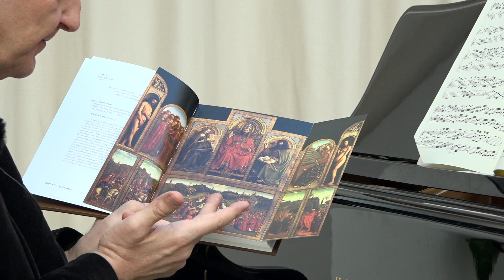Лекция 31. И.С. Бах. ХТК Том 2. №21 - 22. | Композитор Иван Соколов о музыке.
Почему так много времени в цикле уделено ХТК И.С. Баха? Анализ прелюдии и фуги №21 си-бемоль мажор, BWV 890 и прелюдии и фуги № 22 си-бемоль минор, BWV 891.  Какой смысл, по мнению Ивана Глебовича, заложен в фугу № 22 си-бемоль минор?
Lecture 31. J.S.Bach. WTC Book 2. №21 - 22. | Composer Ivan Sokolov about music.
Why is there such a significant amount of time devoted to Bach's WTC in these lectures? Analysis of the Prelude and Fugue №21 in B-flat Major BWV 890, and  the Prelude and Fugue №22 in B-flat minor BWV 891. The meaning behind the fugue No.22 in B-flat minor, from Ivan Glebovich's viewpoint.

00:00 Начало
00:52 Место Хорошо темперированного клавира в творчестве И.С. Баха и в музыке последующих эпох
02:44 Прелюдия и фуга № 21 си-бемоль мажор из II тома ХТК, BWV 890. Продолжительность, истоки начала, размер и символика прелюдии
04:30 Голоса главной и побочной партий прелюдии, истоки музыкальных тем и их образы. Море на картинах старых художников и на иконах, волны в "Шехерезаде" Римского-Корсакова
06:43 Волны "земные" и "неземные". Прием перекрещивания рук в тактах 13 и 14, в других произведениях И.С. Баха. Пианистка Мицуко Учида и её исполнение cонаты си-бемоль мажор Ф. Шуберта. Молитва в музыке Баха
10:25 Вторая часть gрелюдии си-бемоль мажор. Обращение B-A-C-H в такте 51, особенности записи ритма. Книга Б.А. Успенского "Гентский алтарь Яна ван Эйка", законы отражения в живописи и музыке
16:07 Прелюдия № 21 си-бемоль мажор из II тома ХТК. Исполнение
24:04 Фуга № 21 си-бемоль мажор из II тома ХТК, её связь с другими фугами ХТК. Особенность начала и образы фуги си-бемоль мажор, её влияние на Шуберта, Шостаковича. Вторая тема Фуги
27:03 Фуга № 21 си-бемоль мажор из II тома ХТК. Исполнение
29:35 Прелюдия и фуга № 22 си-бемоль минор из II тома ХТК, BWV 891. Сходство прелюдии с предшествующей ей фугой си-бемоль мажор, и с прелюдией си-бемоль минор из I тома ХТК
31:06 Прелюдия № 22 си-бемоль минор из II тома ХТК. Исполнение фрагмента (начало). Использование темы прелюдии си-бемоль минор из I тома ХТК
32:39 Фуга № 22 си-бемоль минор из II тома ХТК, её масштабность и близость к фуге ля минор из I тома ХТК
33:12 Фуга № 22 си-бемоль минор из II тома ХТК. Исполнение фрагментов. Символика и содержание Фуги. Завершение лекции

Смотрите знаменитый цикл лекций Ивана Соколова о музыке "От Баха до наших дней" Новая лекция каждую неделю. В каждой лекции музыкальные иллюстрации в исполнении Соколова Ивана Глебовича.